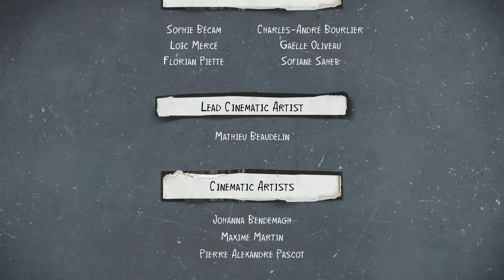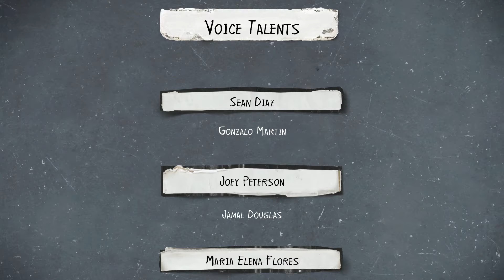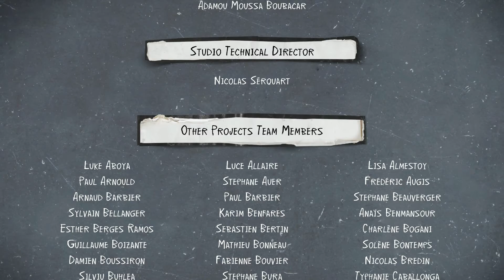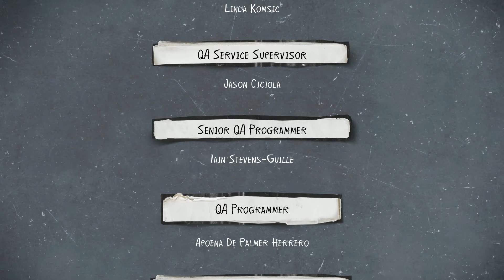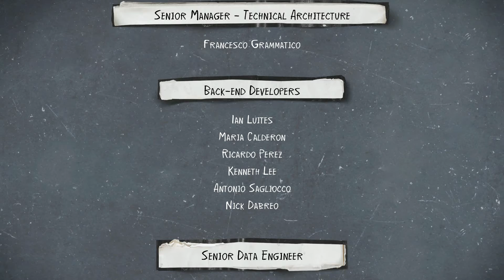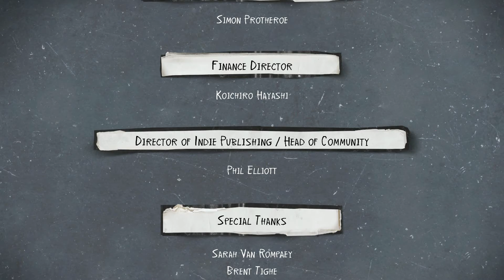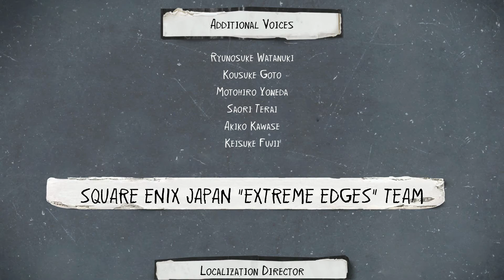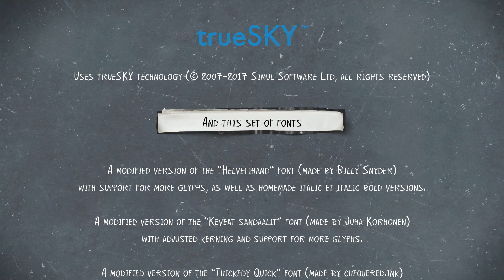Life is Strange 2 | ALTERNATE CHOICES | Episode 4 : Faith | ENDING | Saving Daniel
Life Is Strange 2 is an episodic graphic adventure game developed by Dontnod Entertainment and published by Square Enix's European subsidiary.

Daniel is brought here. What will happen this time. Can we save him? Hope you like my playthrough and choices.